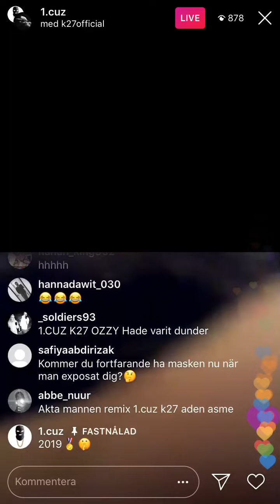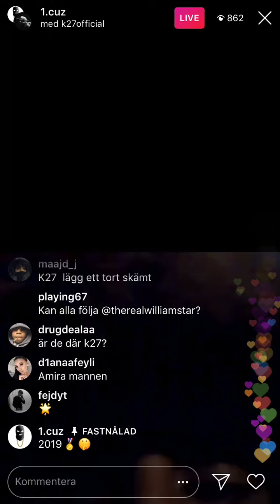K27 drar torra skämt på IG live med 1.cuz 00:45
1cuz akta mannen remix med k27 & torra k27 skämt